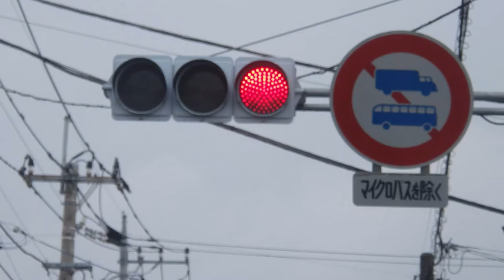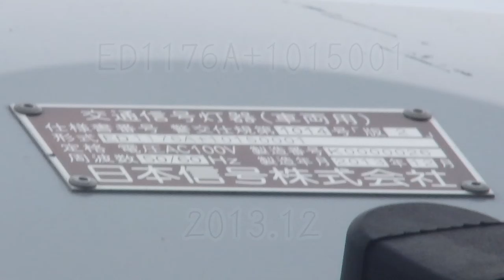【信号機撮影#753】群馬県伊勢崎市宮前町 信号電材薄型(面拡散型) 通常フード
撮影場所:群馬県伊勢崎市宮前町宮前会館前交差点
規制番号:伊勢崎40号
撮影日:2021年6月14日月曜日

伊勢崎市宮前町で撮影した信号電材薄型(面拡散型) 通常フードです。通常フードの信号電材薄型(面拡散型)の撮影は初めてです。2012年に製造していて銘板を見ると2012年などと書かれていました。